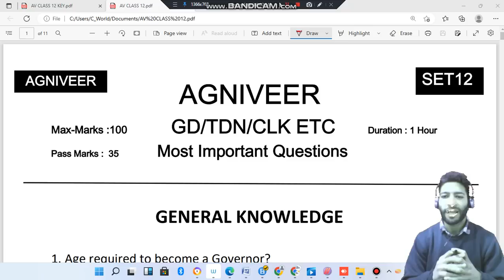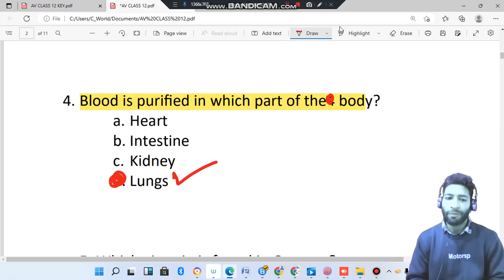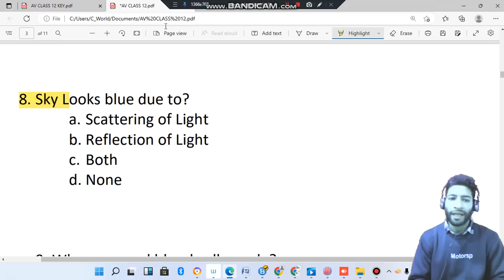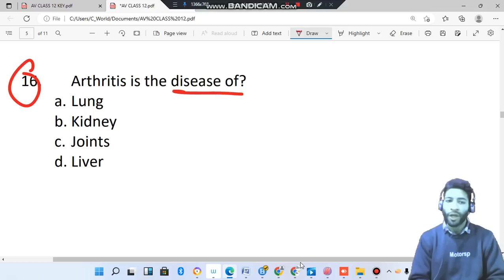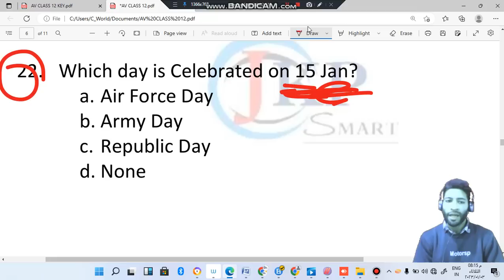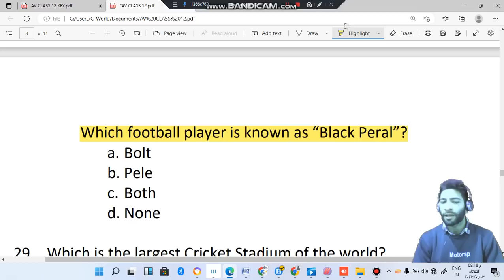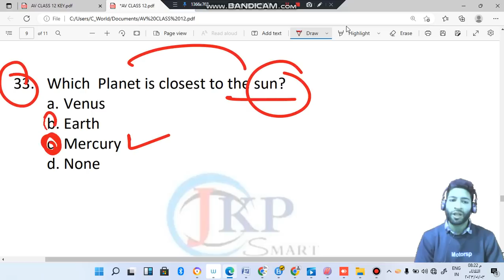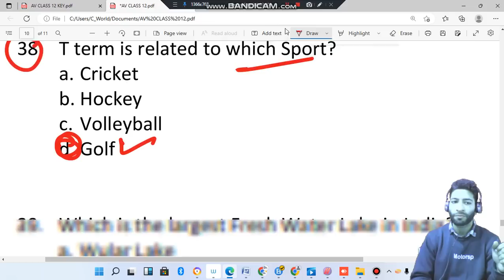AGNIVEER 15 JAN Exam | Target Test 40/40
4000 MCQ BOOK FOR PRACTICE

Link

Link